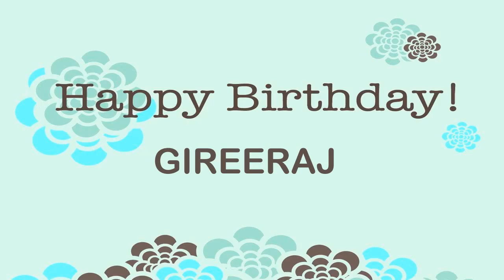Gireeraj Wishes & Mensajes - Happy Birthday